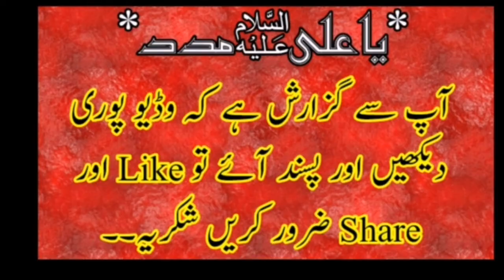Zakir Nadir Sindhi Fazial o Masaib Thokar Niaz Biag Lahore 2019|FAROGH E AZADARI